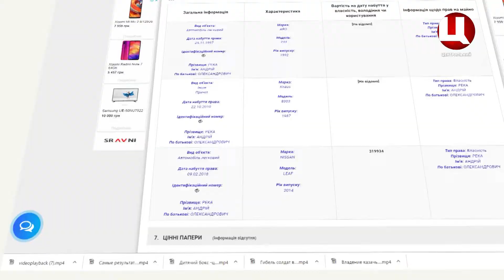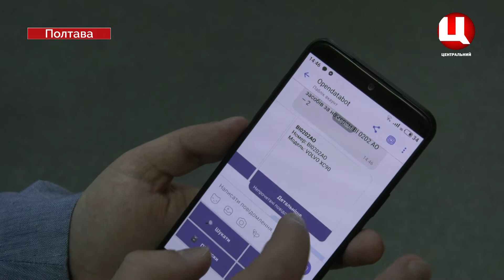Незадеклароване авто народного депутата